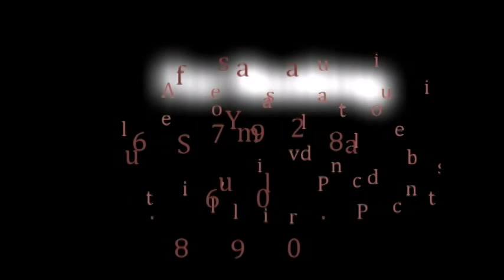Steve Harvey Presents: Dr Steve Perry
Steve Harvey presents Americas most trusted educator Dr.Steve Perry.